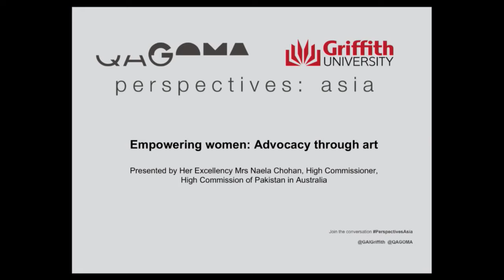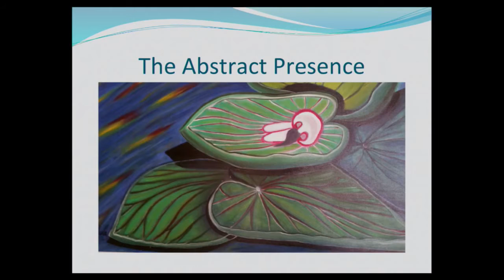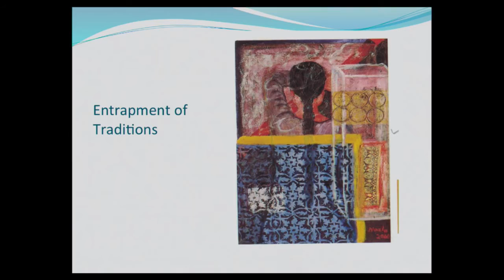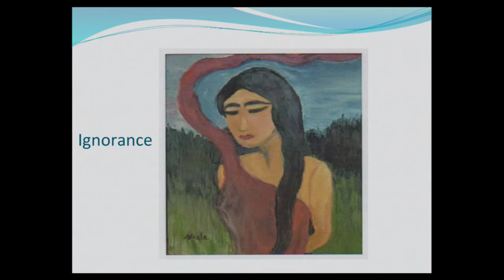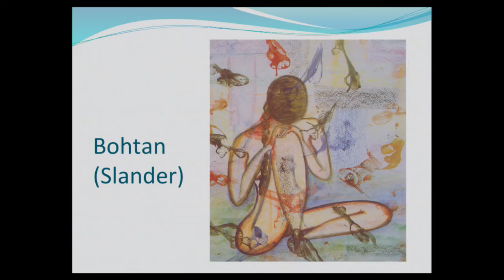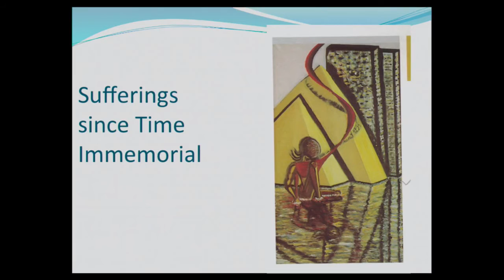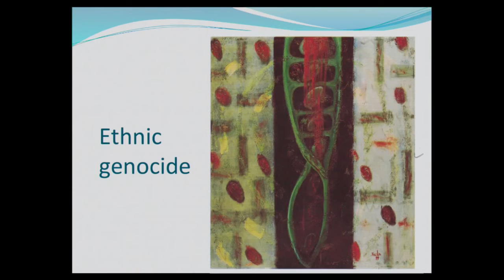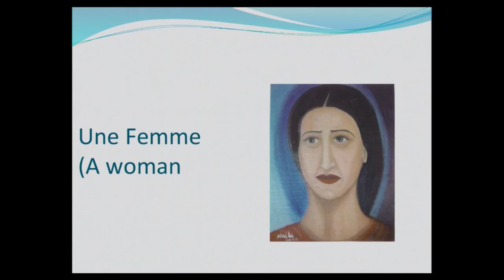Perspectives Asia: Empowering women: Advocacy through art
Co-hosted by Griffith Asia Institute and the Australian Centre of Asia-Pacific Art (ACAPA), Queensland Art Gallery I Gallery of Modern Art (QAGOMA). Her Excellency Mrs Naela Chohan, High Commissioner, High Commission of Pakistan in Australia shares her art and explains how through her roles as an artist and a diplomat the arts and public diplomacy can engage communities in Australia, Pakistan and our region and highlight, empower and give voice to women.